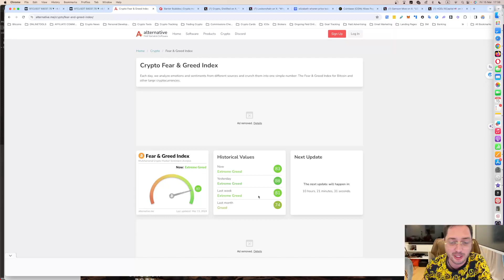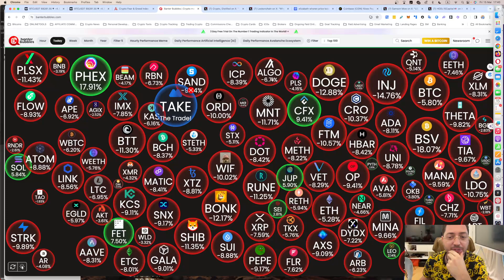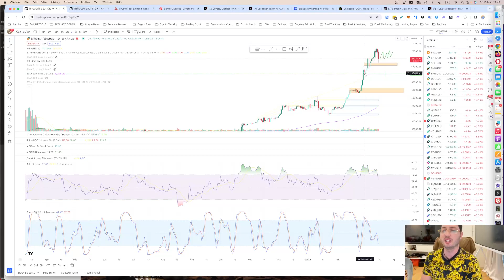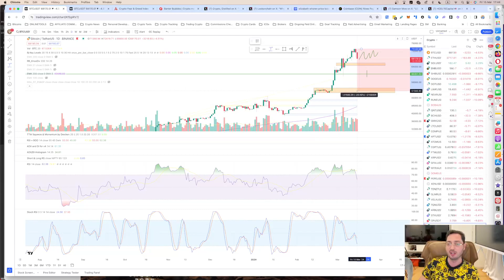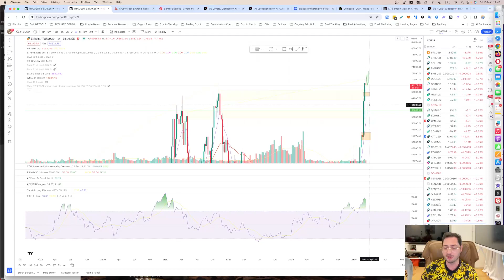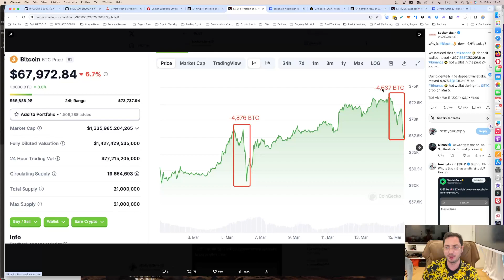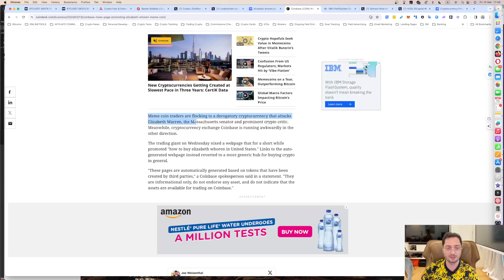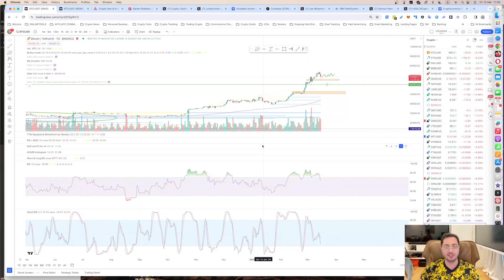BITCOIN: Flash Crash Huge Trap For Bears!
Bitcoin Flash Crash 10% today, the long term bullish trend is fully intact, is it time to buy the dip for BTC and Altcoins or more correction is coming? $whoren up 750%, SOL holding very strong up today.

Facebook (All rest are fake)
Instagram (all rest are fake)
Telegram: @vitaliydubinin (all rest are fake) ​